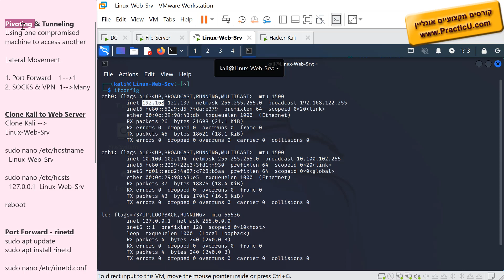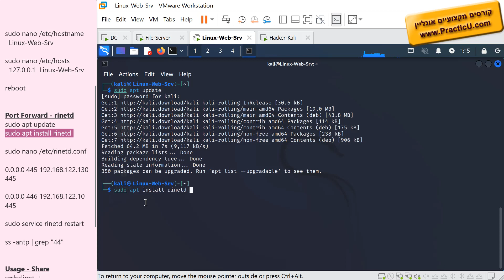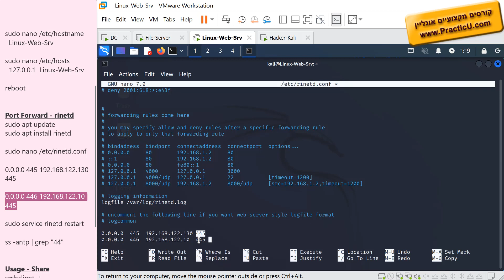ביצוע Pivoting עם Rinetd